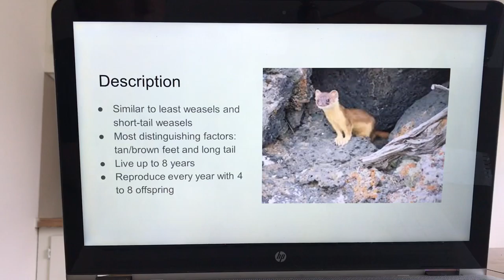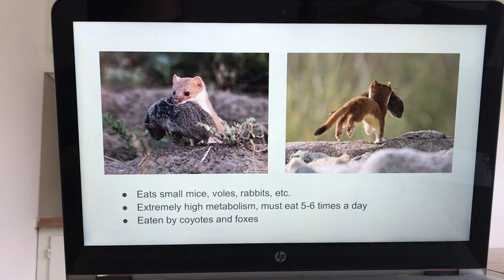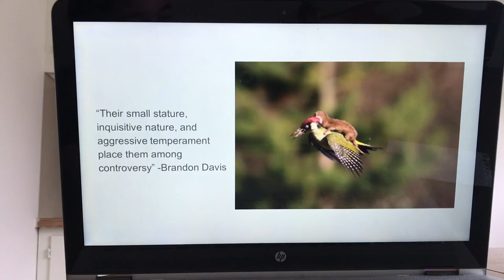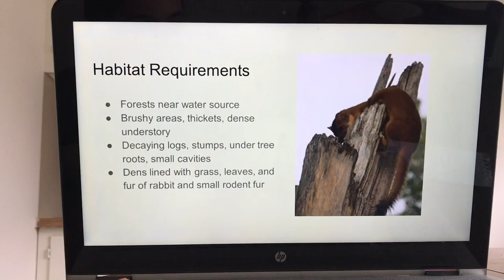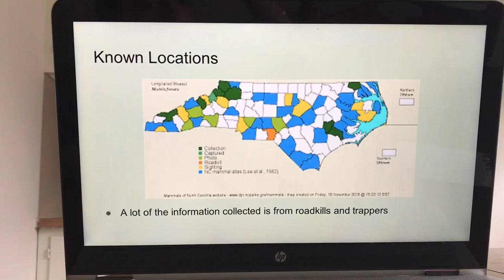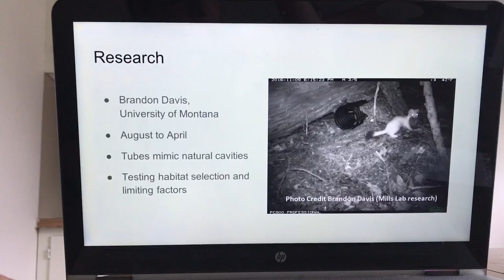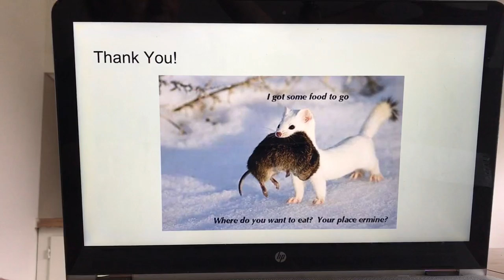Long-tailed weasels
FW 373 Video Project